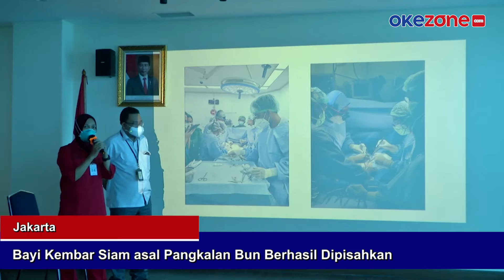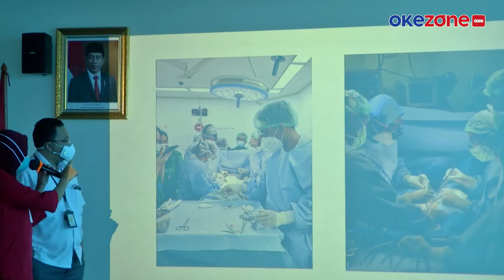Bayi Kembar Siam Asal Pangkalan Bun Berhasil Dipisahkan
Tim dokter RSCM berhasil memisahkan bayi kembar siam, Muhammad Abdullah dan Muhammad Ibrahim, asal Pangkalan Bun, Kalimantan Tengah.

Tim dokter sempat kesulitan, saat operasi pemisahan, karena kedua bayi hanya memiliki satu hati.
Muhammad Abdullah dan Muhammad Ibrahim merupakan bayi kembar siam dempet di bagian dada dan perut, selengkapnya di